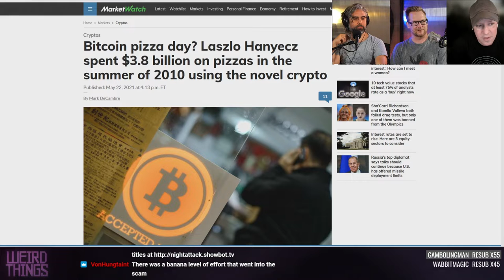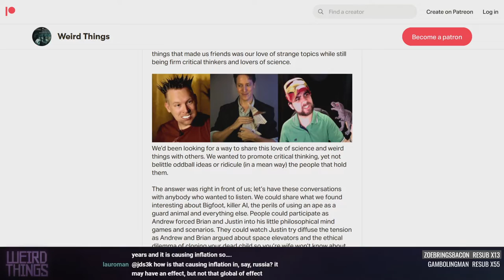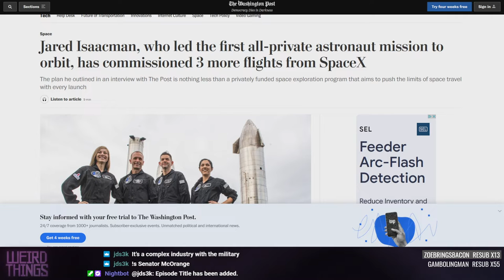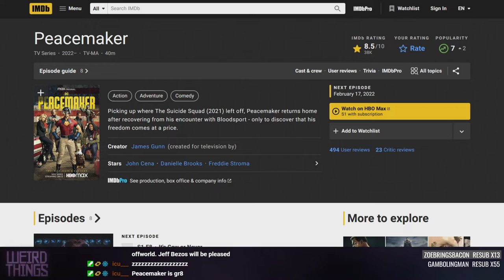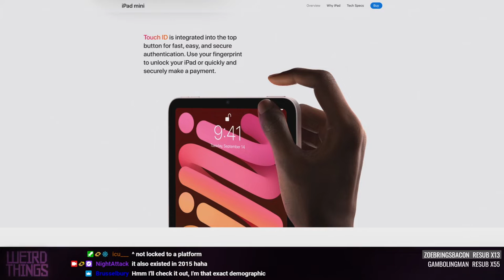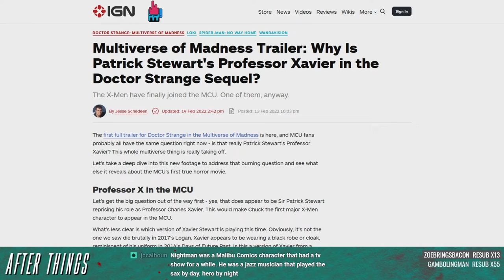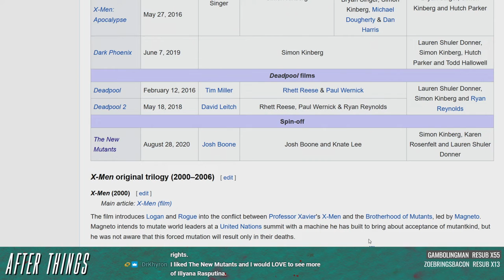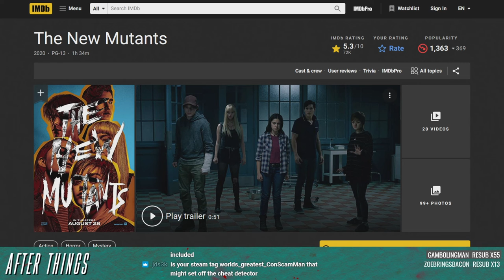Weird Things Ep. 491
It looks like episode 490 was not streamed on Twitch, so there is no video version for last week's episode.